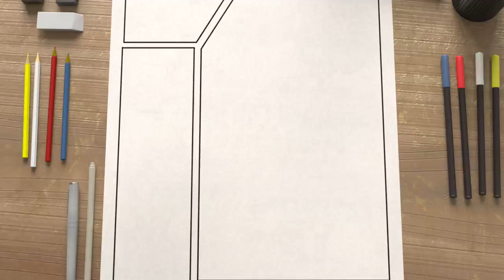LEGO Transformers: Optimus Prime Transform and Roll-out!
Well, I'm sold! Sign me up! LEGO is going to bankrupt me by combining two of my favourite franchises! LEGO® and Transformers! Autobots: Roll out!

You can read all about the collaboration with Hasbro over on LinkedIn

About the GJBricks LEGO YouTube Channel
Welcome to my LEGO Channel! I'm an Australian AFOL builder focused on the joy and creativity of LEGO!

On this channel, you will find general interest videos and photos about LEGO and everything related to the joy of creating with it! We're creating our own unique LEGO City, Studsburg with its fleet of LEGO Trains, city building, Ninjago Mountain, crowds of minifigures and lots more!

I'm fine with constructive criticism as well as polite disagreement!

Please help me keep this channel as a friendly, positive and safe environment to talk about LEGO! *

LEGO® is a trademark of the LEGO Group of companies and are in no way associated with this channel unless stated in the video description.

*There is a ZERO tolerance policy for disrespect, swearing, bullying, sexism, racism, etc. and no spam on my channels. All comments are moderated by me to protect people of all ages in the LEGO/LEGOS community. If you breach these rules you will be reported and blocked!

Note: if you are under 13, please visit YouTube Kids) - channel viewers are predominately aged 18 years and over.